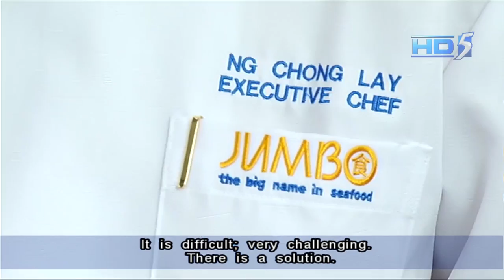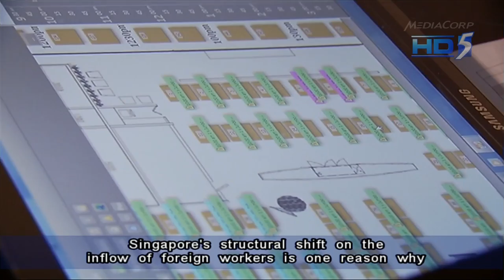Lim Swee Say: S'pore's long-term job growth expected to moderate - 01Nov2012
SINGAPORE: Singapore's workforce is expected to grow at a pace of about two per cent or below per year in future.

Minister in the Prime Minister's Office and NTUC's Secretary-General, Lim Swee Say, said the current growth rate of about four per cent per year will not be sustainable for the longer term.

This, with the tightening of the foreign worker policy and efforts by the government to encourage companies to improve productivity through innovation and skills upgrading programmes.

Mr Lim said these a day after the Manpower Ministry released the third quarter employment situation for Singapore which showed job growth slowing.

The NTUC chief once again echoed a point which ministers have been stressing recently, that there will be no u-turn on the government's policy to tighten the entry of foreign workers into the workforce.

Mr Lim said: "If you look at Singapore on the whole, we have no choice but to slowdown on our workforce growth, because if we were to continue growing at four per cent a year, like what we did in the last five to ten years, from an economic angle, eventually, the Singapore economy will run out of steam.

"If we do not upgrade the skills and productivity, eventually, we will lose our competitiveness. More importantly from the social angle, Singapore will become overly crowded.

"So to the SMEs out there my message to them is instead of being succumb by this pressure with the policy change why don't we work together. There are many ways to upgrade the skills or workers, to upgrade productivity and hasten the pace of innovation. At the end of the day, those who are able to respond faster, they will be able to grow even better in the new scenario"

He explained that the slowdown in job growth in Singapore can be attributed to two factors.

The first is cyclical, given the present uncertainty in the global economy.

He said exports have softened all over the world and as a result, employment and hiring have slowed down.

The second reason and more importantly is that workers are seeing a structural shift in Singapore's manpower policy with a slowdown in the increase in the number of foreign workers.

Mr Lim said: "What this means is that in the future we could see a slower pace of job growth through this policy design. Our challenge is that to make sure that the slower growth in the workforce does not turn turn into higher structural unemployment, slower wage increase and slower economic growth.

"On the opposite what we are trying to do as tripartite partners, we are trying to upgrade skills to minimise structural unemployment, we are trying to upgrade productivity to sustain our economic growth and more importantly to ensure that workers of Singapore become more skillful and become more productive, hopefully we will be able to sustain our real wage increase.

"Therefore our focus today and in the years to come will be in terms of how can we value every worker, make better use of every worker and making better use of every worker does not mean asking every worker to work harder or longer hours.

"But making use of eery worker more in terms of how we can help every worker make their job easier through the better use of technology, through process designs as well as taking better care of them."